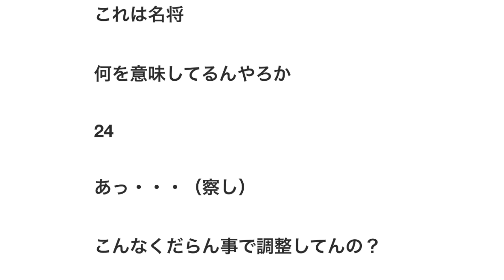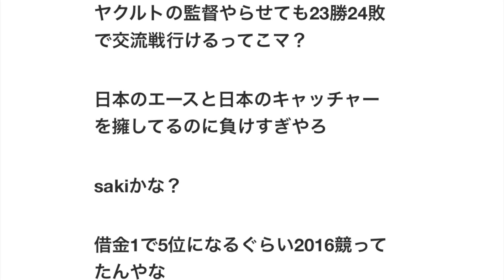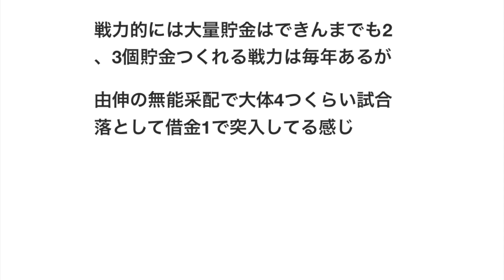高橋由伸さん、交流戦前の成績を毎年23勝24敗に調整していることが判明する 【野球】